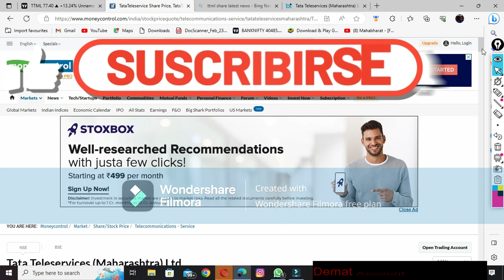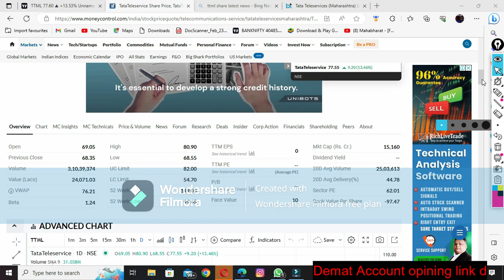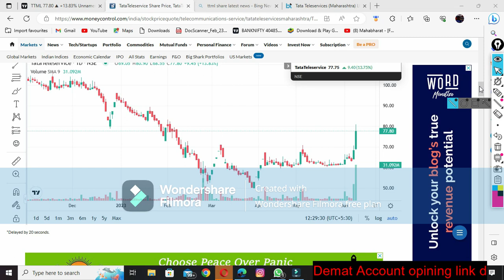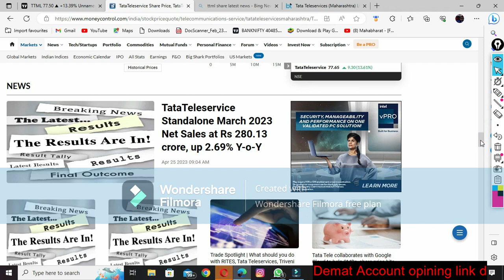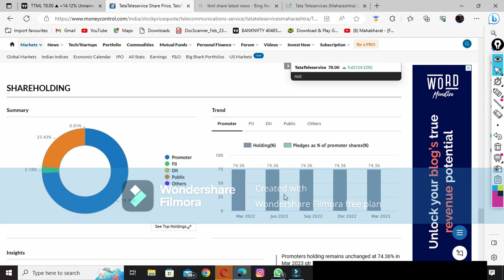Ttml share latest news Ttml stock latest news ttml share latest news target today ttml share prise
ttml share news latest
ttml share news in hindi
ttml share news super app
ttml stock latest news
ttml stock latest news today
ttml share latest today news
ttml share monday target
tata teleservices latest news
ttml stock analysis
ttml share target
ttml stock news